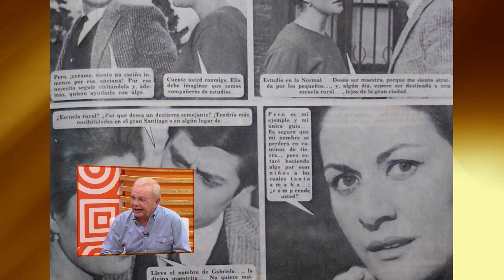Silvia Santelices, María Elena Duvauchelle, Shlomit Baytelman en CADA DÍA MEJOR TV | Cap 145